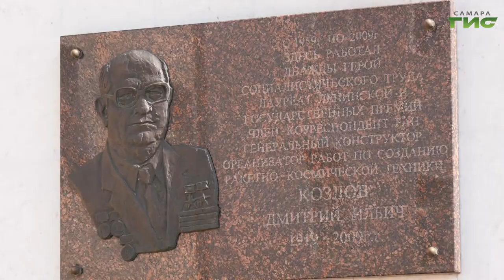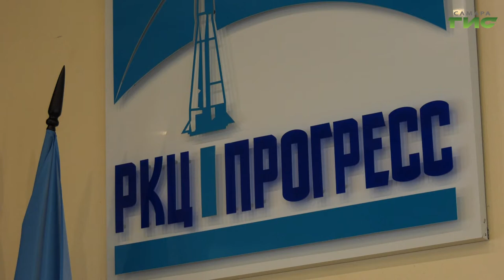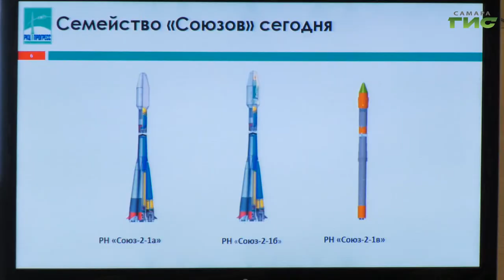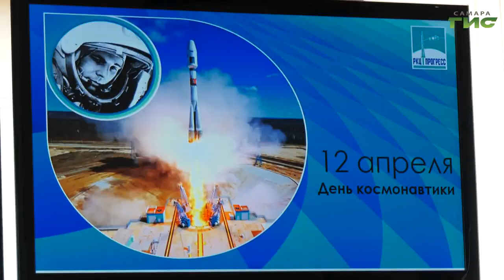Сегодня в России отмечают День космонавтики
Сегодня в России отмечают День космонавтики. Полет Юрия Гагарина в космос стал величайшим событием 20-ого столетия. Благодаря труду тысяч соотечественников произошел научно-технический прогресс, который изменил ход истории. Отметили свой профессиональный праздник и сотрудники "РКЦ "Прогресс". Как прошел День космонавтики на одном из ведущих предприятий ракетно-космической отрасли, - расскажет Максим Магомедов.